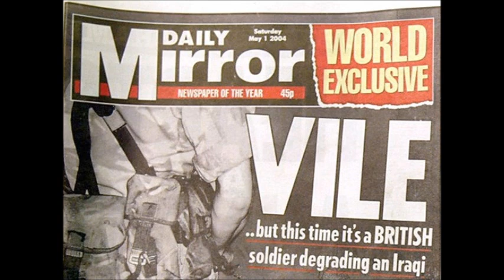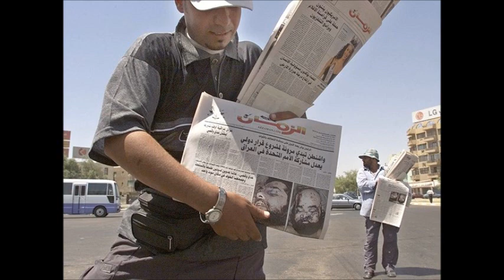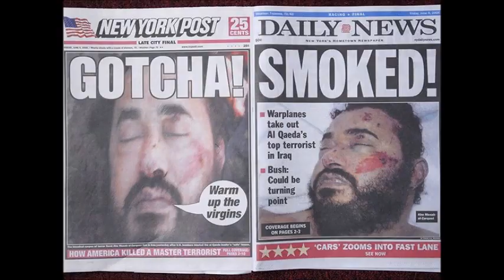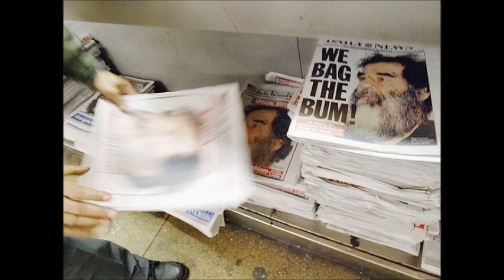War, inequality and human rights violations and threats to peace.